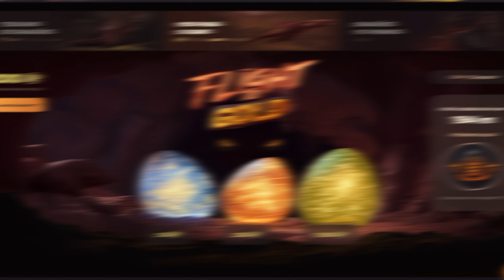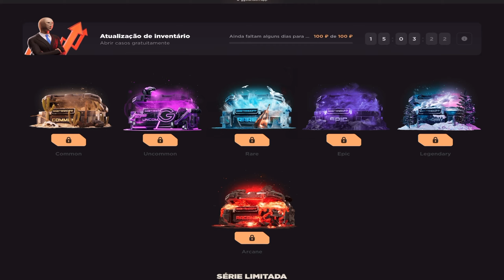STANDOFF 2 | Fiz o time Adversário DESISTIR Depois dessa JOGADA!! Upei de Patente!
•Country: Brazil 🇧🇷
•Device: iPad Pro 4th (2022) 11"